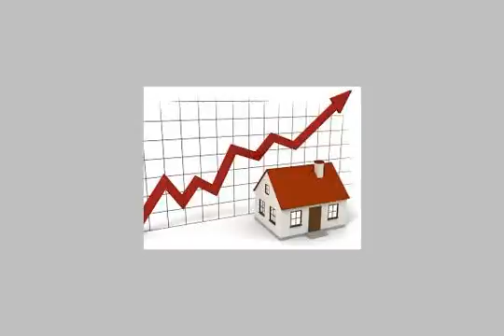APARTMENT for sale in El Shorouk City Cairo - mlseg.com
APARTMENT for sale in El Shorouk City Cairo عاوز تقسط براحتك عاوز تقسط براحتك وتدفع مقدم قليل عاوز تسكن امام مدينتى شقق و دوبلكس با لشروق امام مدينتى خلف منطقه الجامعات مباشرة موقع ممير جدا على حديقه شقق للبيع ودوبلكس من 144 : 250متر تقسيط حتى 5 سنوات 60000 مقدم والباقى على خمس سنوات سعر المتر يبدأ من 950 جنيه - الشروق - Egypt Real Estate | Greater Cairo | El Shorouk City | Apartment For Sale